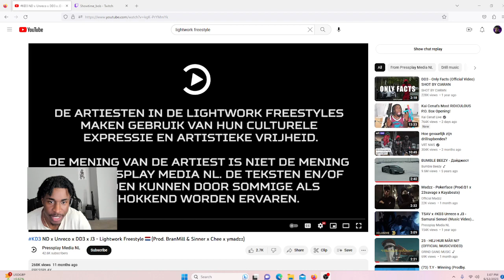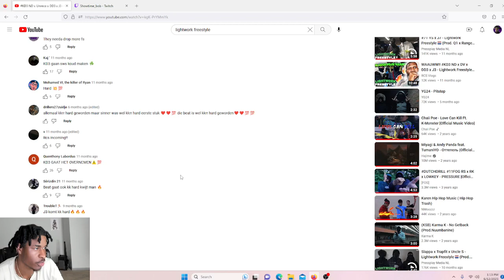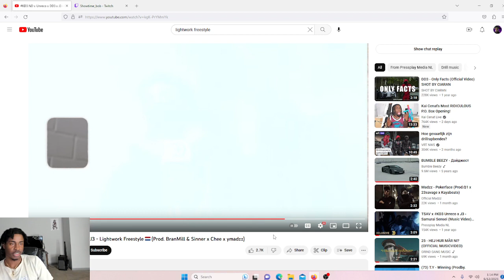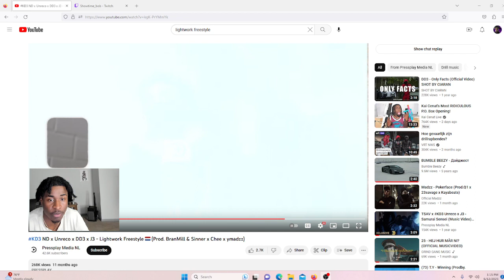AMERICAN REACTS TO KD3 ND X UNRECO X DD3 X J3 LIGHTWORK FREESTYLE |PRESSPLAY